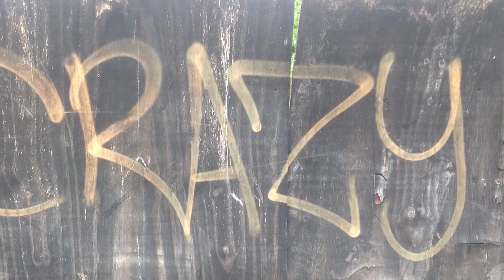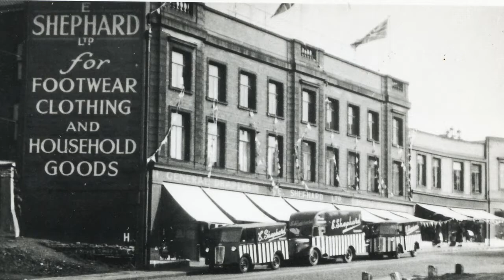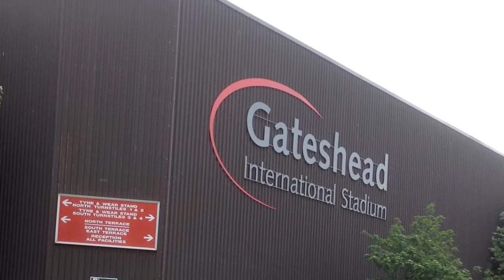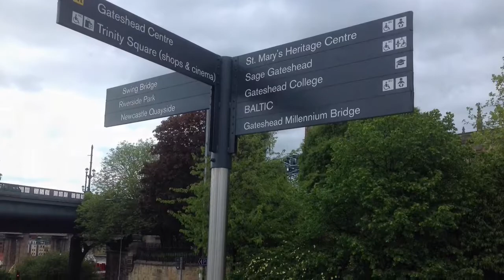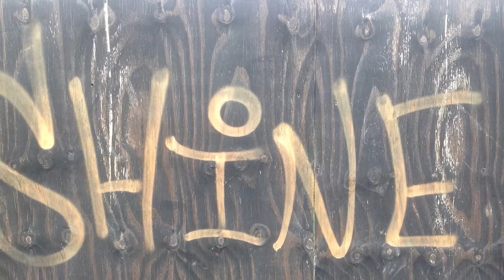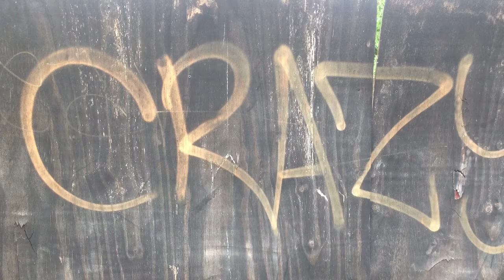Shine On You Crazy Diamond by Cellistika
Multi-tracked cello version of Pink Floyd's "Shine On You Crazy Diamond" with images of Gateshead MBC past and present.